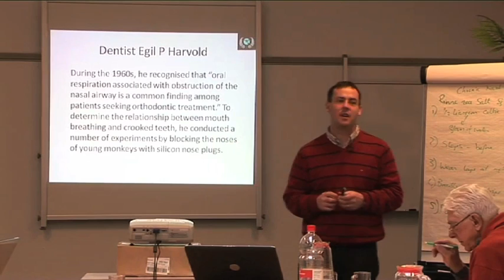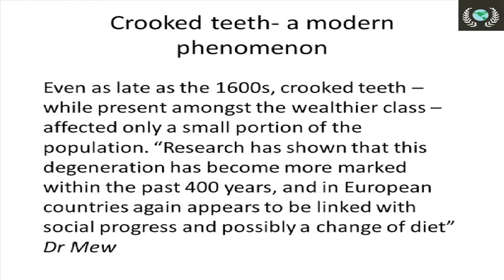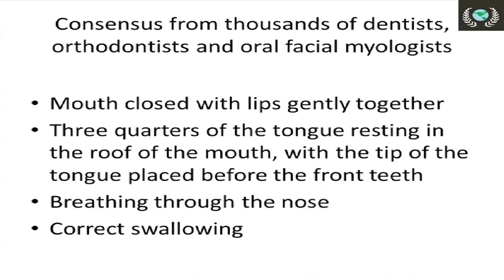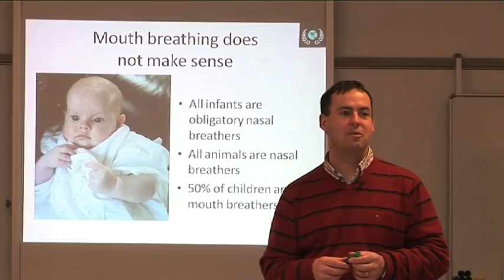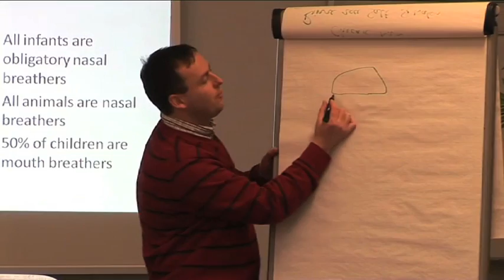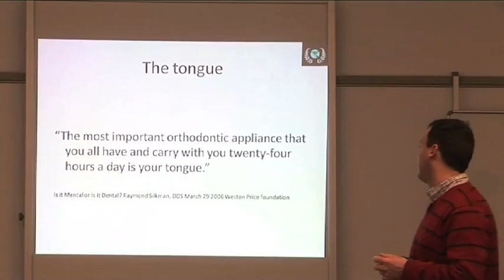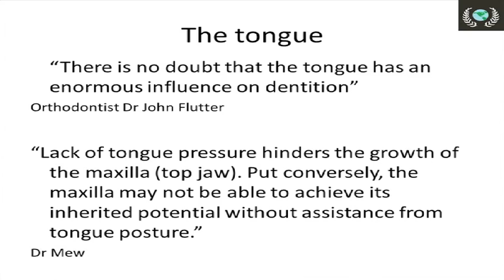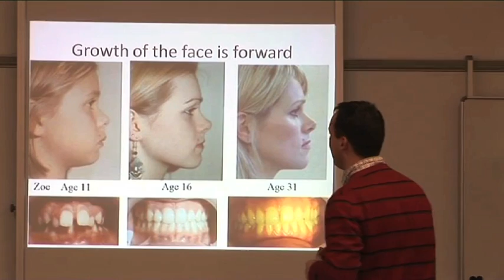Are crooked teeth the result of genetics or poor breathing habits?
What causes crooked teeth? Often, the cited reason is that the child inherited  the smaller jaws of the mother, and the larger teeth of the father. This clip shows that genetics is only partly responsible for crooked teeth. Instead poor breathing habits, nasal obstruction and thumb sucking are a significant factor in causing overcrowded and crooked teeth. Children who are encouraged to breathe through their nose typically develop straighter  teeth. Read the book Buteyko Meets Dr Mew by Patrick McKeown.